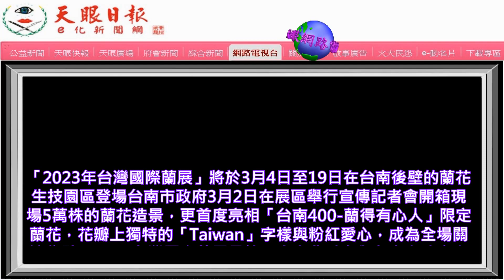2023台灣國際蘭展將於3月4日登場【精彩焦點～搶先看】